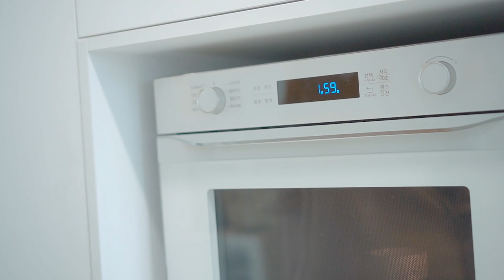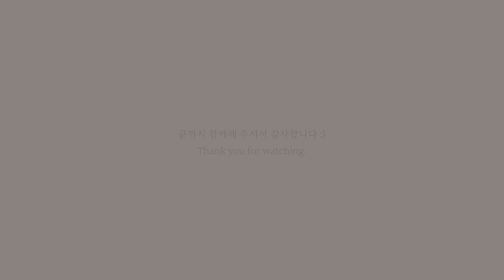SUB)돈 안쓰고 현명하게 살림하는 법 | 알아두면 유용한 생활 속 살림 꿀팁 | 친환경 살림, Useful Tips for Housekeeping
알아두면 너무 유용한 친환경 살림 꿀팁 모아서 준비해 봤어요. 여러분의 심플하고 윤택한 살림에 보탬이 되길 바랍니다. 🙂

Index.
00:55  쌀뜰물 활용법
02:37  친환경 탈취제 만드는 법
03:10  전자레인지 냄새 제거법 (커피 찌꺼기 활용)
03:55  양파망 재활용
04:30  냄비 국물 넘치는 현상 방지하는 방법
04:53  새 건전지와 사용한 건전지 구분하는 방법

Music.
#1. Barefoot (Instrumental Version) - Slowfly
#2. As Lovely as You - Wanderer's Trove
#3. A Mind Set Free - Mica Emory
#4. Imaginary Morning - Mica Emory
#5. Looking Good - Mica Emory
#6. I'll Get Over You - Loving Caliber

Instagram.  Hejdoodoo
오늘의집. 헤이두Hejdoo
Brunch. brunch.co.kr/@euni8828